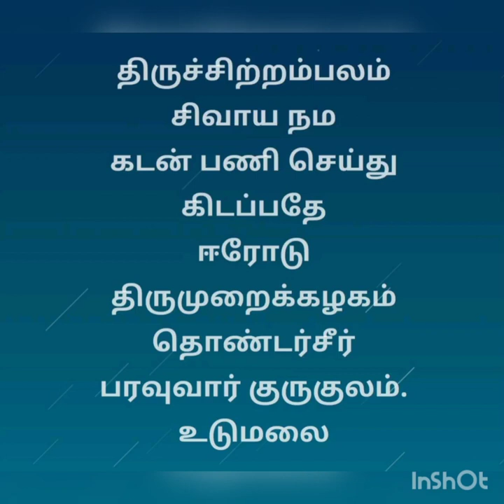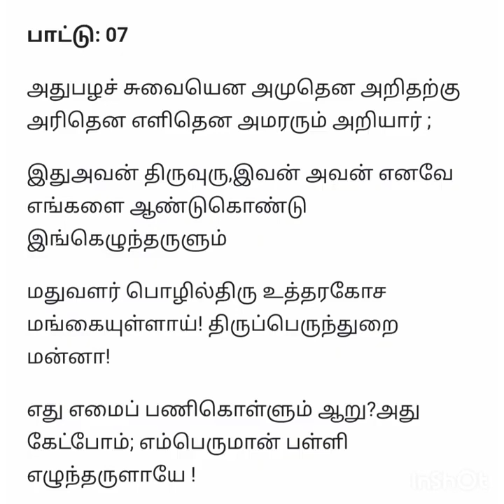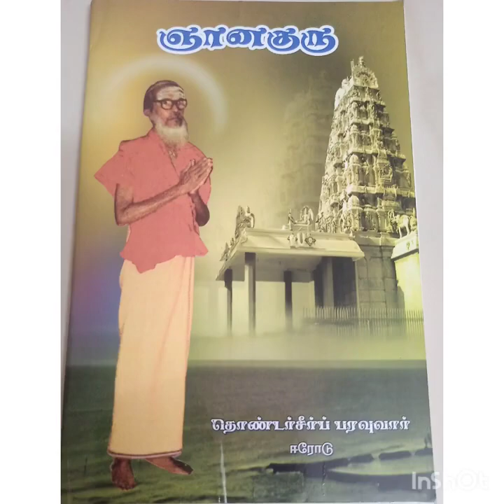திருப்பள்ளியெழுச்சி 7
ஆரூர் அடிகள் (ஜெயசிங் லிங்கவாசகம்)